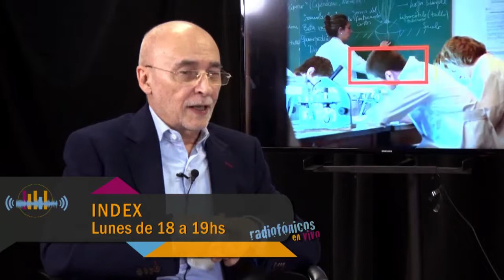Index UCA - Francisco Barrantes - Premio Nobel - Entrevista Completa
Index... el espacio donde la ciencia cuenta sus historias
Lunes a las 18hs por radiofónicos en vivo!